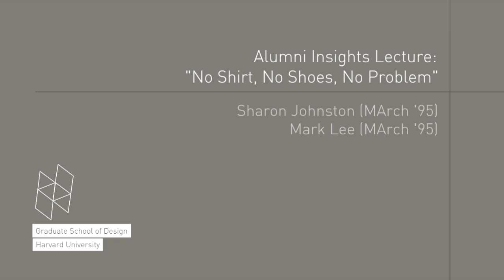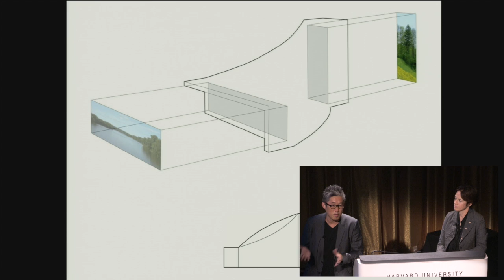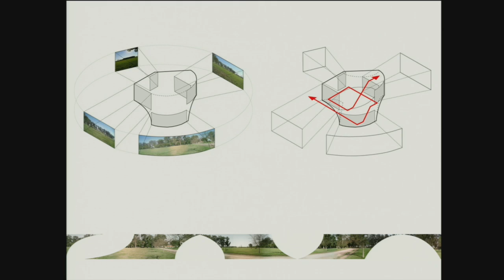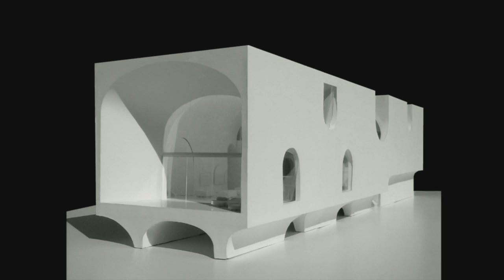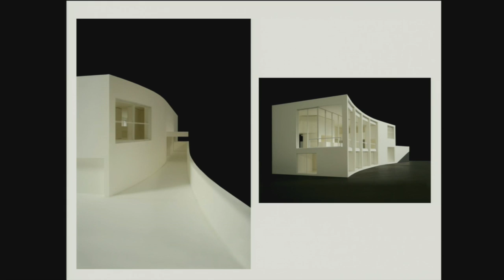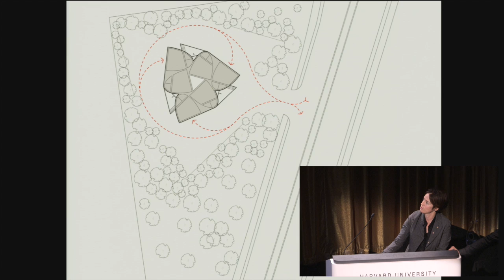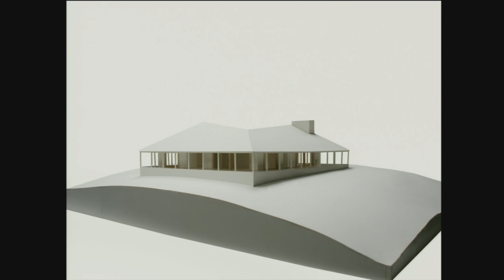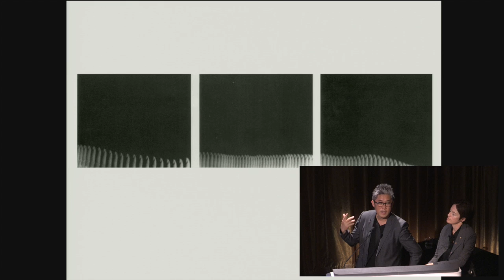Sharon Johnston (MArch '95) and Mark Lee (MArch '95), "No Shirt, No Shoes, No Problem" HD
The work of Sharon Johnston and Mark Lee (both MArch '95), design critics in architecture and principals of Los Angeles-based Johnston Marklee, is widely published and exhibited and focuses mainly on the arts. Current projects include a studio campus for the UCLA Graduate Art Program in Culver City; an art campus for DEPART Foundation in Grottaferrata, Italy; and a community arts center in Penco, Chile, for the Chilean government. Johnston Marklee has won Progressive Architecture Design Awards, AIA Los Angeles & AIA California Council Honor Awards, American Architecture Award, and an AR Award for Emerging Architecture.